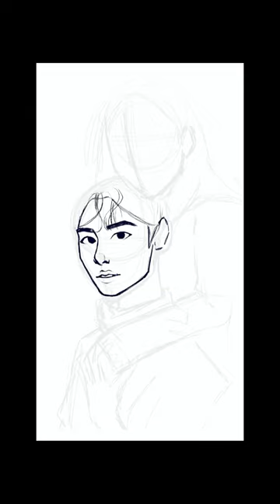Lee jaewook and Go younjung speedpaint kpop #2023